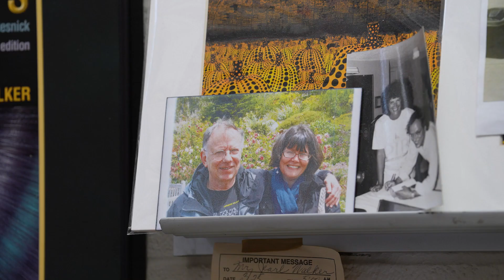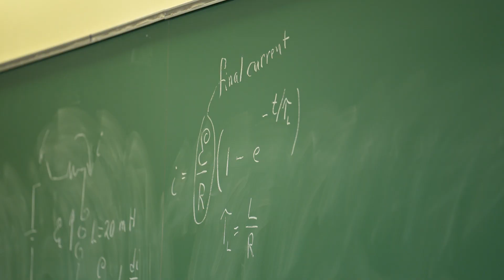Dr. Jearl Walker, 50 years at CSU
Cleveland State is proud to recognize Dr. Jearl Walker for 50 years of dedicated service to our Department of Physics.

Cleveland State University is a public research university in Cleveland, Ohio. It was established in 1964 and opened for classes in 1965 after acquiring the entirety of Fenn College, a private school that had been in operation since 1923. CSU absorbed the Cleveland-Marshall School of Law in 1969.

CSU helps you find success in world-class degree programs & co-op/internship partnerships. At CSU, explore opportunities in some of today's fastest-growing, most innovative fields.